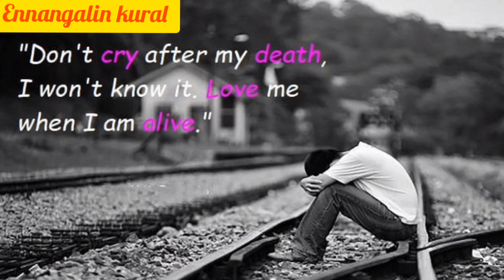karayil Othungiya kadhal Odam | கரையில் ஒதுங்கிய காதல் ஓடம் | Ennangalin kural | Venkatesan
காதலின் பல்வேறு  வகைகள், அவற்றின் நிலைகள்  கவிதை  விளக்கமாக